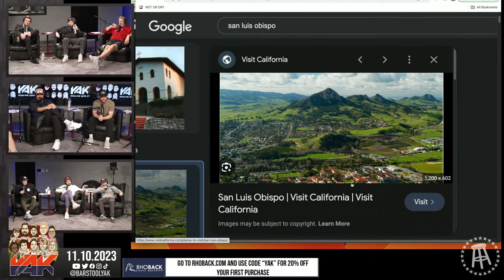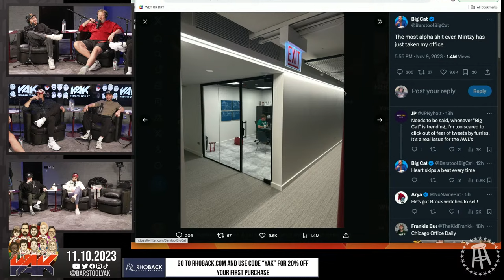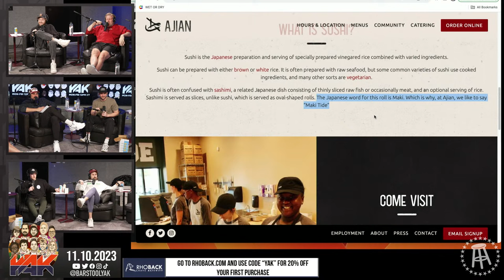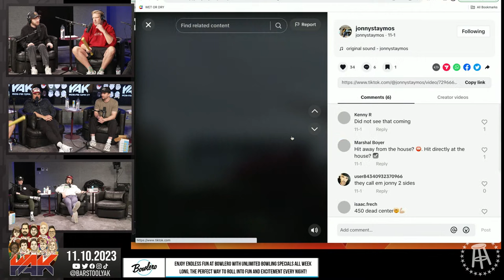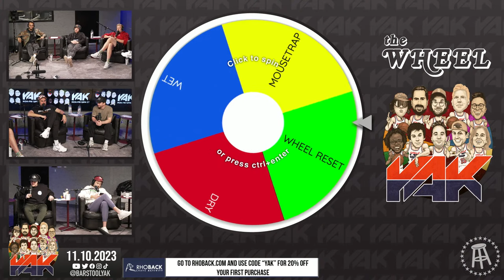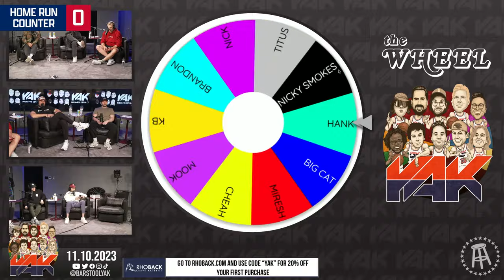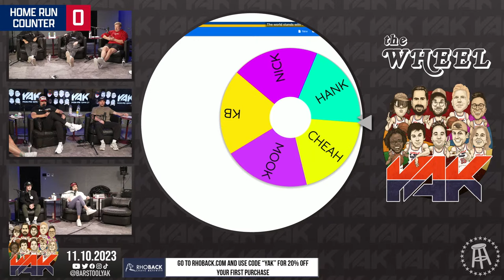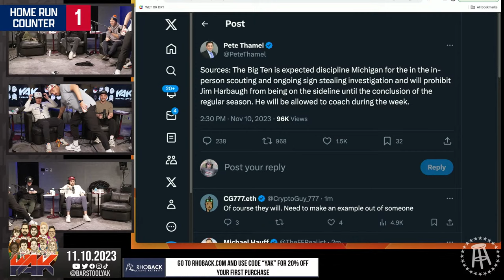Mintzy Has Overthrown Big Cat as the Head of the New Office | The Yak 11-10-23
Check out the OG island, back in Fortnite NOW!

Bowlero: Visit a Bowlero near you and take advantage of UNLIMITED BOWLING Monday THROUGH Friday night. Head on over to Bowlero.com and find a place near you.

Always has.